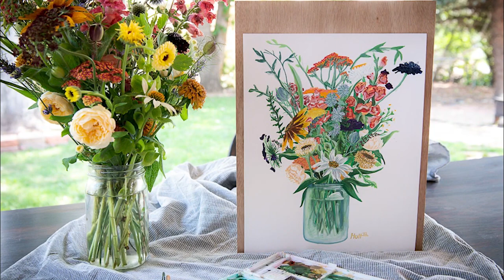Denver's Blossom + Branch Flower Painting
Picking your own bouquet of flowers is it's own kind of creative expression, but when you fall head over heals in love with your selection its hard to imagine a day when they won't be around to bring you joy. Which is why I memorialized my favorite hand picked flowers in a painting that will last forever.

Hear the full story behind this painting and then purchase a print to hang a little bit of summer magic on your walls all year long.